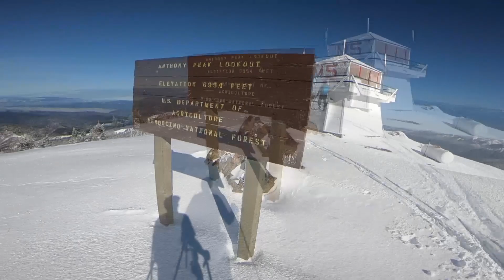Anthony Peak Splitboarding Powder 04-17-18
First time splitboarding Anthony Peak in Mendocino National Forest. Met up with the legendary pioneer of skiing the forest Mr. Jibmaster and we actually scored pretty fun powder conditions. Can't believe it was that good in the middle of April and the 360 view from the lookout tower, with all the other snow covered high peaks of the forest, was epic! There still are quite a few uncharted peaks to ski out there, but winter access is difficult if not impossible, unless you're willing to put in some serious work. Maybe next season I will.

All music by Synkro